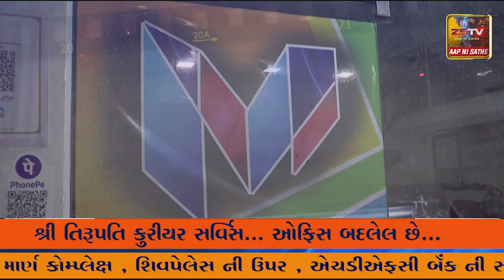માળીયા હાટીના પોલીસ સ્ટાફ દ્વારા વાહન ચાલકો કર્યા ટ્રાફિક નિયમો લઈ કર્યા જાગૃત